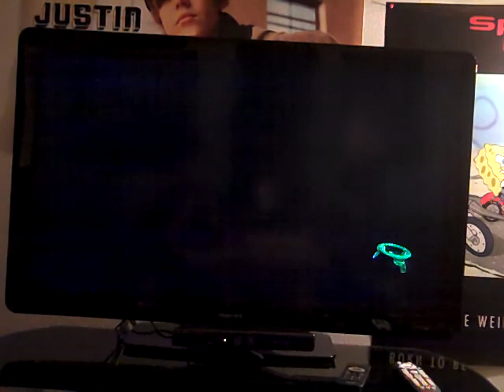Lego Harry Potter Walkthrough (Years 1 - 4) Part 86